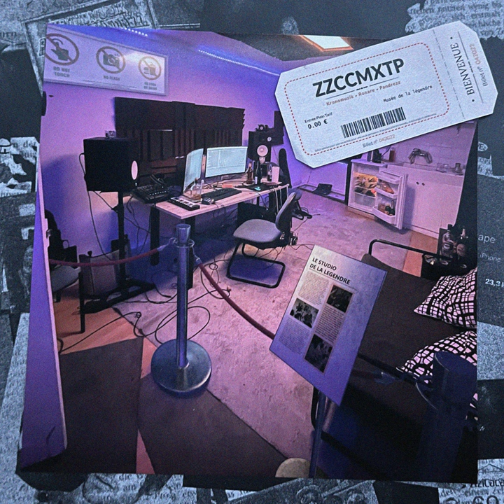La vériter (feat. Pandrezz, Ronare, Baghera Jones, Milo, Ephès)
La vériter (feat. Pandrezz, Ronare, Baghera Jones, Milo, Ephès) · KronoMuzik · ZZCCMXTP · Antoine Daniel · Pandrezz · Ronare · Baghera Jones · Milo · Ephès

ZZCCMXTP

Composer: Pandrezz
Composer: Milo
Composer: Ephès
Lyricist: Antoine Daniel
Lyricist: Baghera Jones